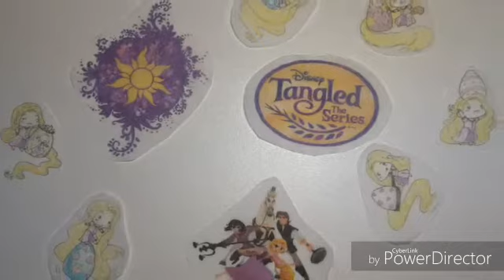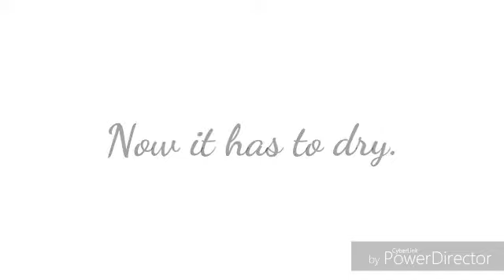Tangled Easter Eggs 🐰🐣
Now I'm prepared for Easter!

Well this was my first real life Video, and I think I can get used to it. About the quality...well, I have a very old mobile phone, so the quality is'nt the best. But for the next Videos I'll work on it.